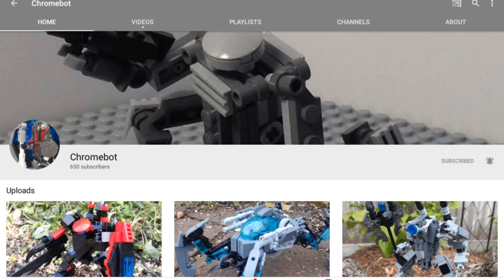æ i got 650